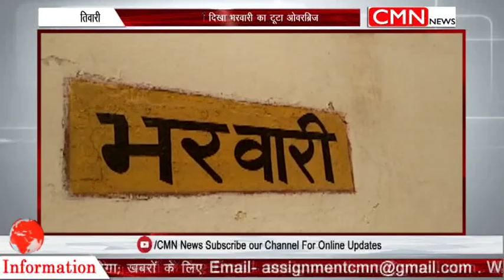कौषाम्बी एडीआरएम को नही दिखा भरवारी का टूटा ओवरब्रिज